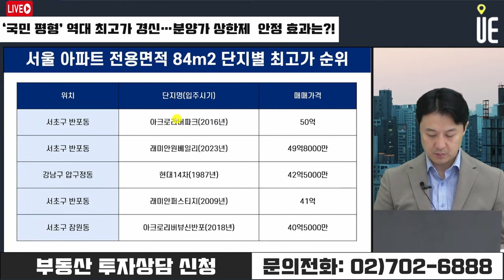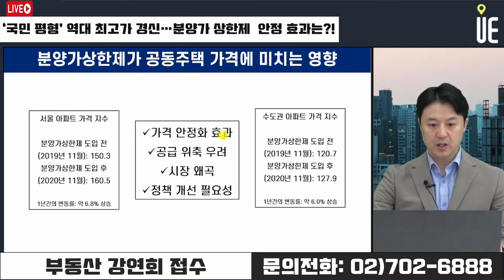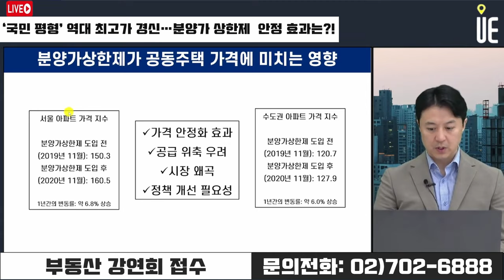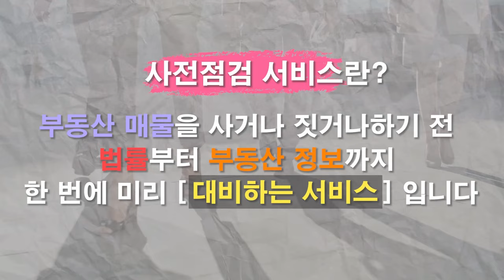국민 평형 50억원 돌파!! 다주택자 규제로 똘똘한 한채 쏠림현상 나타나 [12시 송승현 라이브]